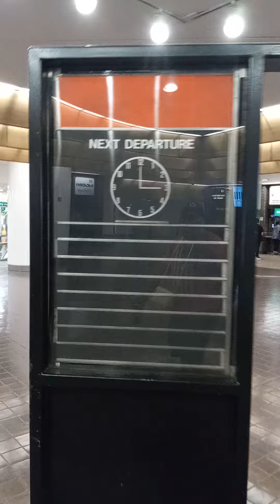statue of People Waiting inside portauthority busterminal 42st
if you go to 42 you can't miss the port authority bus terminal and inside by the bathroom there's this Statues of people waiting to go to a door ,i really don't know what is the meaning but is like a most see inside the port authority bus terminal